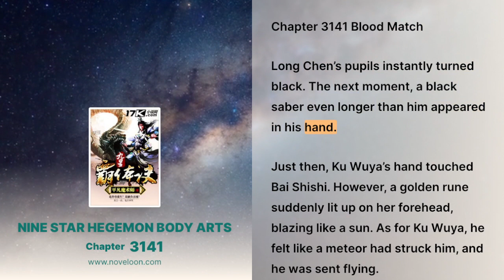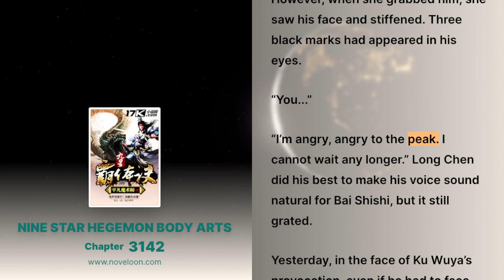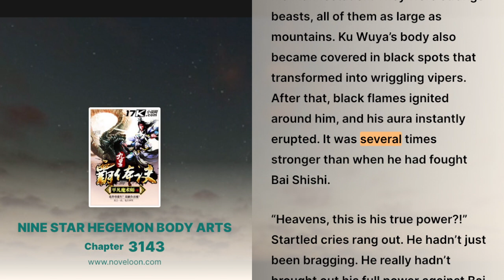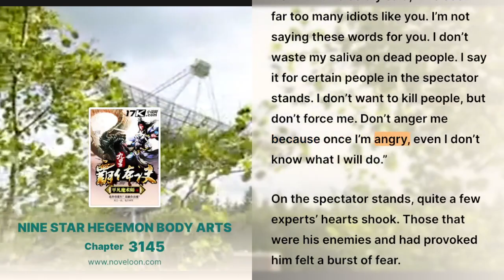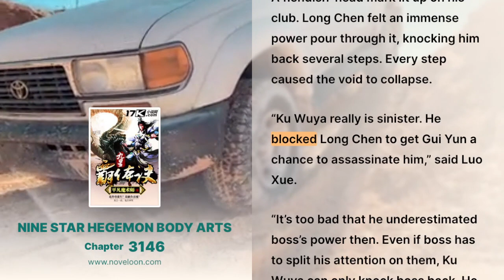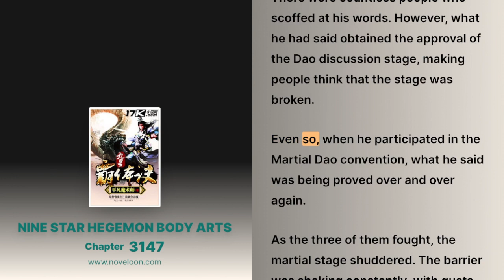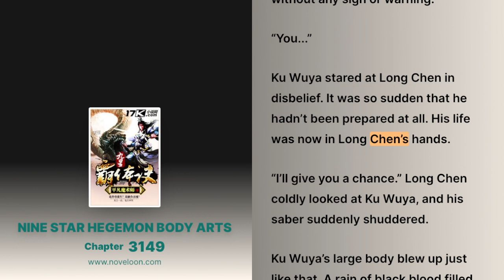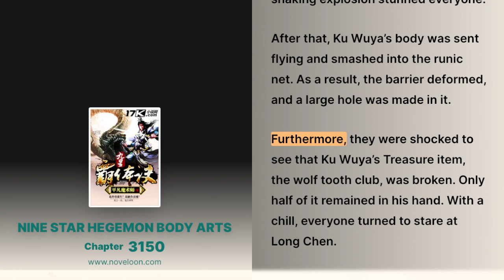NINE STAR HEGEMON BODY ARTS - CHATER 3141- 3150 (Peak Fury)